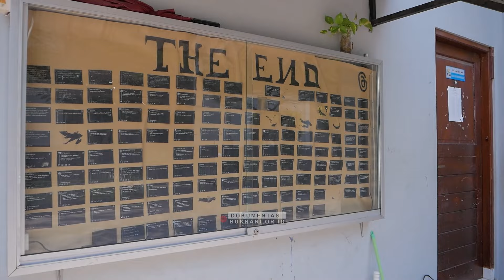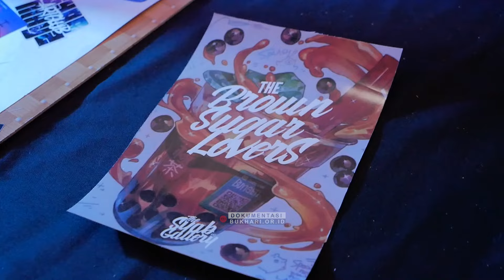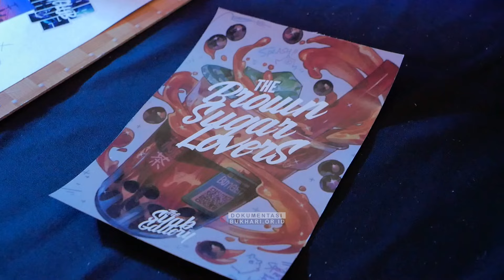Syab Art Gallery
ART GALERY, Ajang Bakat dan Kreativitas Seni Santri

Salah satu kegiatan santri Ma’had Imam Bukhari Solo setelah masa ujian berakhir adalah pameran seni yg diberi nama ART GALLERY.

Acara ini menampilkan lukisan dan tulisan terbaik karya santri yg pernah disajikan di majalah dinding pesantren.

Kegiatan ini diselenggarakan oleh Qism Lauhah dari Organisasi Santri Pondok Pesantren Imam Bukhari (OSPIM) mulai dari tanggal 1 - 2 Muharram 1446 H atau 8-9 Juli 2024.